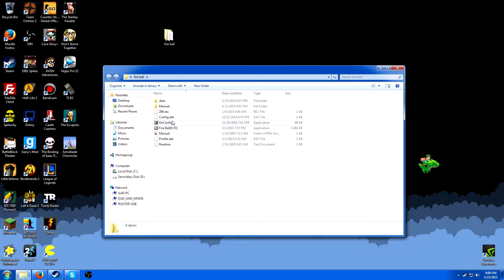Ryoto Story "Fire Ball" (Cave Story Mod)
We're back after our almost 5-month hiatus!

Not.